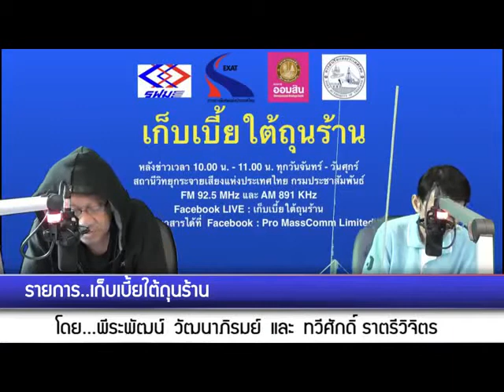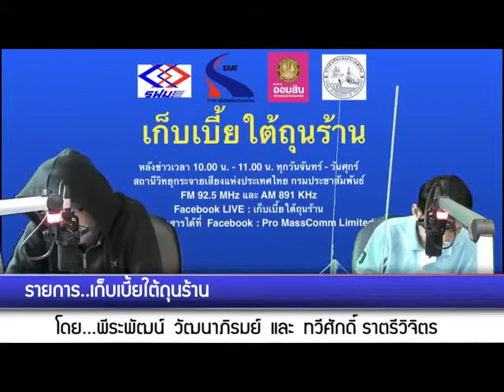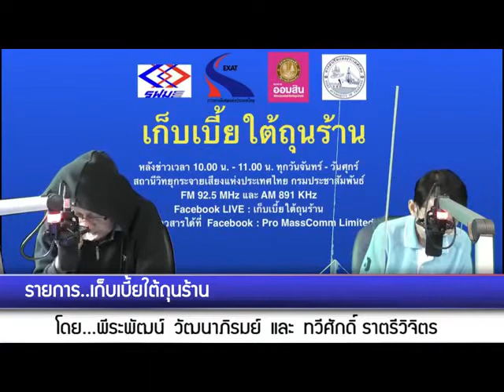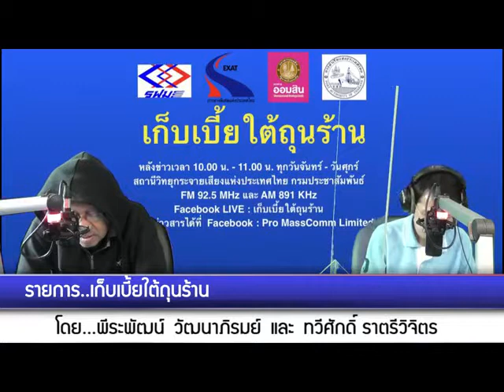เก็บเบี้ยใต้ถุนร้าน 070863 เรื่อง : ขอกู้เงินโครงการของรัฐ ทำไมฝ่ายวิเคราะห์ยังมองผลกำไรของธุรกิจ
เรื่อง : ทำไมเวลาขอกู้เงินโครงการช่วยเหลือของรัฐ ฝ่ายวิเคราะห์ยังมองผลกำไรของธุรกิจหลักในการพิจารณาสินเชื่อ
สัมภาษณ์ : คุณมงคล ลีลาธรรม กรรมการธนาคารออมสินและอดีตกรรมการผู้จัดการ ธนาคารพัฒนาวิสาหกิจขนาดกลางและขนาดย่อมแห่งประเทศไทย